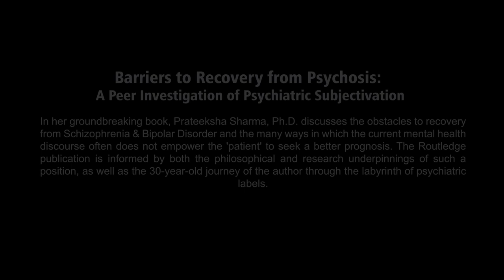Barriers To Recovery From Psychosis | The Red Door | Aparna Sanyal | Dr. Prateeksha Sharma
Dr. Prateeksha Sharma is a peer psychotherapist, researcher, musicologist, and founder of Hansadhwani: Mind. mood. music. She has a PhD in understanding barriers to recovery from mental health issues. Her research has been published around the world in journals and book chapters, in diverse areas of mental health, music therapy, music psychology, psychiatry, counselling and qualitative research among others. She does advocacy about recovery from serious mental illness, music in education and music education.
Dr. Sharma is a unique professional with a deep understanding of mental health. Her theoretical knowledge is a mix of several ideas drawn from diverse disciplines, including psychiatry, social psychology, sociology, law, anthropology, counselling, and the performing arts. She specialises in understanding recovery and has helped many people recover from mental health issues.
Dr. Sharma is a passionate advocate for mental health awareness and education. She believes that everyone has the potential to recover from mental illness and that music can be a powerful tool for healing. She is a dedicated and inspiring professional committed to helping others live their best lives.

Aparna Sanyal ( Co-Founder, The Red Door) is a Director and Producer based in New Delhi, India. Her films reflect her deep interest in human psychology, education and ideas around resilience and finding meaning in life.
In 2008, after about a decade in television programming, she set up Mixed Media Productions, a production house. Since then, she has directed multiple documentaries, line-produced a number of international television nonfiction programs and taken on different projects related to filmmaking. Aparna’s films have travelled to different film festivals across the world and received multiple awards.
In 2011, she co-founded ‘The Red Door’ (TRD) with Reshma Valliappan after working together on the film ‘A Drop of Sunshine’.

The Red Door
The Red Door (TRD) was set up in 2011 by Reshma Valliappan and Aparna Sanyal. The idea behind TRD came from what was already a growing movement across the world – to form an intersectional response to emotional distress. This understanding came from cutting-edge research in the social and neurosciences, being used in successful models of recovery from mental illness in different parts of the world.

Over the years, The Red Door has become an important voice for advocacy in mental health. It has presented at UN conventions, been part of government consultations and shared its perspectives at multiple civil society conferences.

In the past, we have worked with street children, professionals and students. We have organized workshops, events and a festival on mental health.

Reshma is an artist, with a diagnosis of Schizophrenia, while Aparna is a documentary filmmaker.